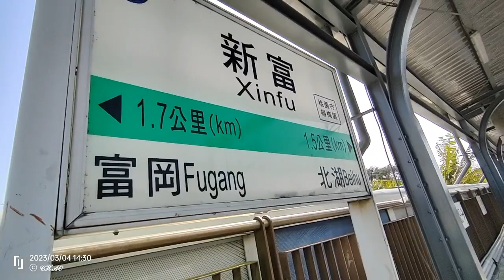桃園楊梅半日遊 集 2023.3.4（咖波▶台灣祭南國大唱複賽▶新富車站▶檸檬桉林▶台鐵富岡基地▶自強號車廂福德宮▶三連陂▶伯公小吃▶富岡車站） 台中搭車［富岡車站還可看35噸穀物篷斗車&工程維修車］